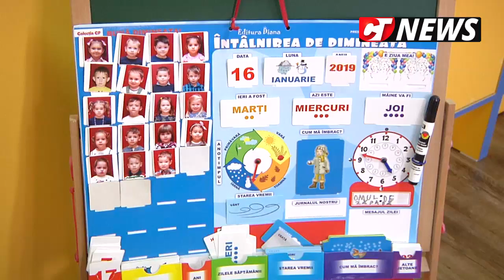CTnews.ro | Au fost finalizate lucrările de modernizare la Grădinița 4 din Cernavodă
Primăria Cernavodă a finalizat lucrările de modernizare la Grădinița numărul 4 din oraș. Un reportaj CTnews.ro